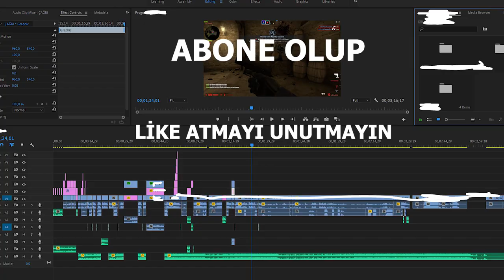CSGO FUNNY MOMENTS (KOMİK ANLAR) türkiye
CİCİ SEYİRLER